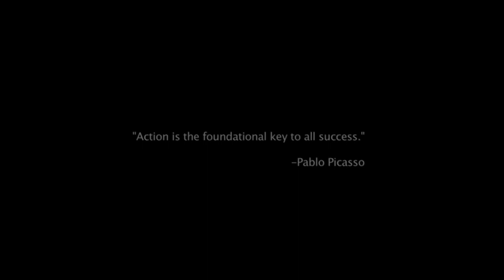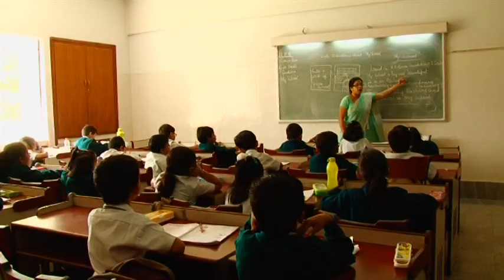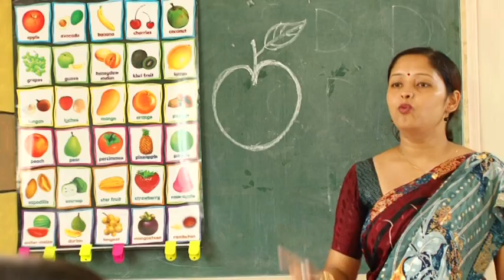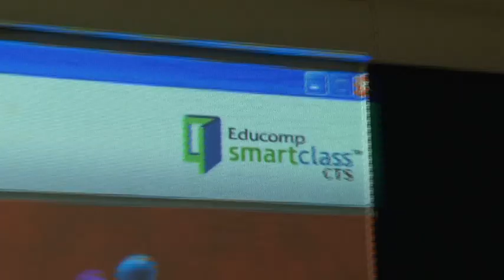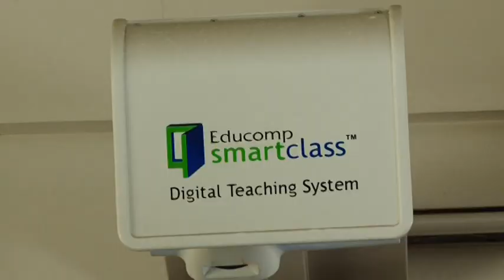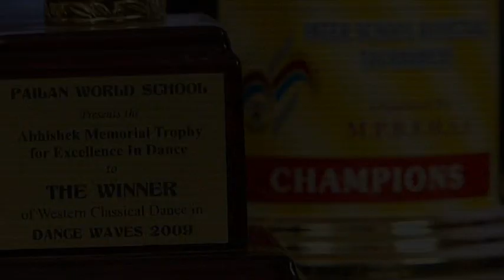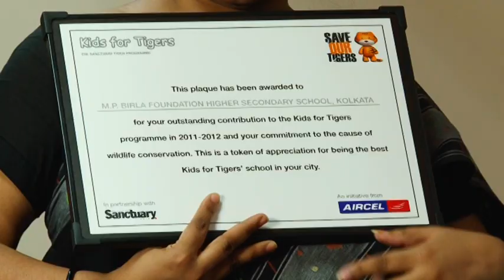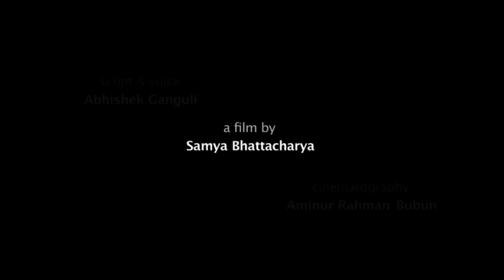M. P. Birla Foundation Higher Secondary School - About us | Documentary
Get to know more about our school - the M. P. Birla Foundation Higher Secondary School, Kolkata, India.